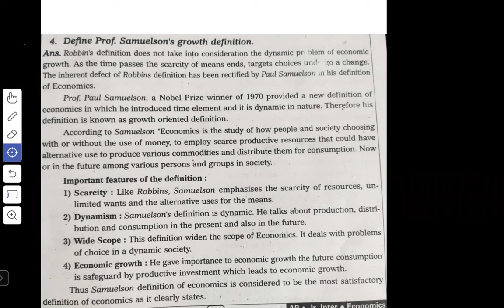GROWTH DEFINITION | ECONOMICS | MEC 1ST YEAR | JUNIOR INTERMEDIATE | BEST CA ACADEMY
SCHOLAR CA ACADEMY offers the following courses
MEC - BOARD OF INTERMEDIATE ( JUNIOR INTERMEDIATE AND SENIOR INTERMEDIATE)
CA FOUNDATION IN TELUGU ( ACCOUNTS IN TELUGU, BUSINESS LAW IN TELUGU, QUANTITATIVE APTITUDE IN TELUGU, REASONING IN TELUGU, STATISTICS IN TELUGU, ECONOMICS IN TELUGU, BUSINESS AND COMMERCIAL KNOWLEDGE IN TELUGU, CORRESPONDANCE REPORTING IN TELUGU)
JAIIB IN TELUGU
CAIIB IN TELUGU

FREE VIDEOS FOR MEC.

Faculty Details :
CA Foundation
1. ACCOUNTS - CA SUMAN GADAMSETTI (FCA, CMA, B.COM)
MADHU KIRAN (MBA, M.COM, SET)

2. BUSINESS LAWS - CA. KRISHNA MURTHY CHINNI (FCA, BCOM)
CMA RAJA KRISHNA PRASAD CHANDALURI (CMA, MBA, CAIIB)

3.BUSINESS CORRESPONDENCE REPORTING - ANJANEYA SASTRY CHANDALURI (MBA, M.Sc, B.Ed, CAIIB)

4.QUANTITATIVE APTITUDE - BHANU PRAKASH (M.Sc)

5. STATISTICS - CA SUMAN GADAMSETTI (FCA, CMA, B.COM)

6. ECONOMICS - CMA RAJA KRISHNA PRASAD CHANDALURI (CMA, MBA, CAIIB)

7. BUSINESS & COMMERCIAL KNOWLEDGE - BALA KRISHNA (MBA)

CA INTER
ACCOUNTS - CA SUMAN GADAMSETTI (FCA, CMA, B.COM)

CORPORATE LAW - CMA RAJA KRISHNA PRASAD CHANDALURI (CMA, MBA, CAIIB)

COSTING- CA SUMAN GADAMSETTI (FCA, CMA, B.COM)

DIRECT TAX - CA. KRISHNA MURTHY CHINNI (FCA, BCOM)

INDIRECT TAX - CA. VEERENDRA KUMAR (ACA)

ADVANCE ACCOUNTANCY - CA SUMAN GADAMSETTI (FCA, CMA, B.COM)

AUDITING - CA. VEERENDRA KUMAR (ACA)

FINANCIAL MANAGEMENT - CA. KRISHNA MURTHY CHINNI (FCA, BCOM)

ECONOMICS FOR FINANCE - CMA RAJA KRISHNA PRASAD CHANDALURI (CMA, MBA, CAIIB)

ENTERPRISE INFORMATION SYSTEM - CMA RAJA KRISHNA PRASAD CHANDALURI (CMA, MBA, CAIIB)

STRATEGIC MANAGEMENT - BALA KRISHNA (MBA)"